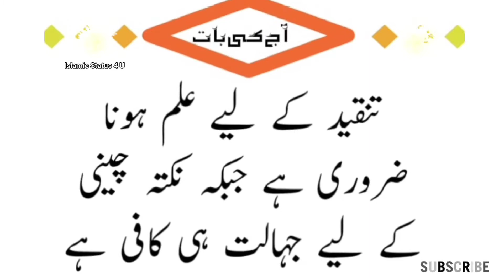इल्म और जहालत | Aqwal -e Zareen In Urdu WhatsApp Status